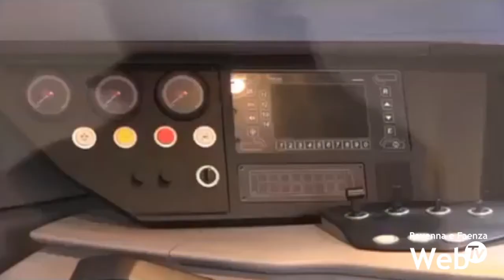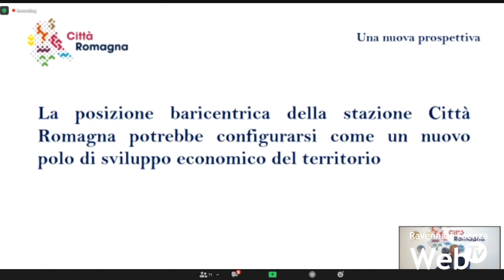La proposta di Confindustria: una stazione dell'Alta Velocità al centro della Romagna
Una stazione dell’Alta Velocità che serva tutte le principali città della Romagna. È questa la proposta di Condindustria legata ad una visione della Romagna come un unico grande centro metropolitano. La nuova stazione, che sorgerebbe fra Case Murate e San Zaccaria, sarebbe poi collegata con Ravenna, Forlì, Cesena e Rimini attraverso il sistema ferroviario convenzionale e linee autobus ideate su corsie preferenziali. Sarebbero un milione i residenti che potrebbero così raggiungere la nuova stazione in un raggio di 40 minuti. Gli spostamenti per Milano, la principale destinazione oggi raggiunta con l’Alta Velocità, si ridurrebbero di un’ora. Si andrebbe quindi a costituire un polo ferroviario, secondo le stime, equiparabile a Bologna o Firenze e superiore a Reggio Emilia, la seconda stazione dell’Alta Velocità in Emilia-Romagna.
La proposta arriva al termine di uno studio sui servizi del trasporto affidato a Fondazione ITL e alla società Tplan Consulting